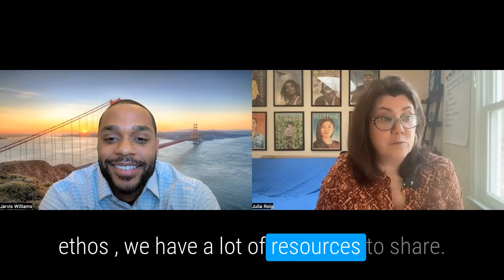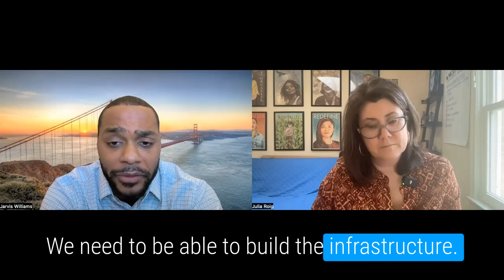Jarvis & Julia on New Race and Democracy Portfolio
Chief Network Weaver, Julia Roig, and Director for Race & Democracy, Jarvis Williams, have a conversation about why the Horizons Project created this new role and portfolio of work and our goal of supporting partners to break down siloes to place racial equity and racial healing at the center of our pro-democracy organizing. To find out more check out the resources on our